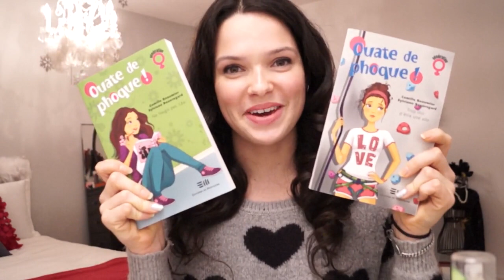Horaire de signature de Ouate de Phoque au Salon du livre de l'Outaouais du 1er au 3 mars 2013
Pour toutes celles qui souhaitent me rencontrer au Salon du livre de l'Outaouais, j'y serai le vendredi de 18h30 à 20h, le samedi de 10h à 12h et de 13h à 15h. Le dimanche, je serai au stand de 10h à 11h et de 13h à 15h.

Pensez-vous pouvoir venir?

J'ai hâte de vous rencontrer et de revoir celle que j'ai vues l'an passé!

Camille♥